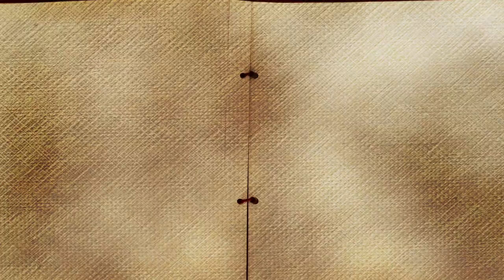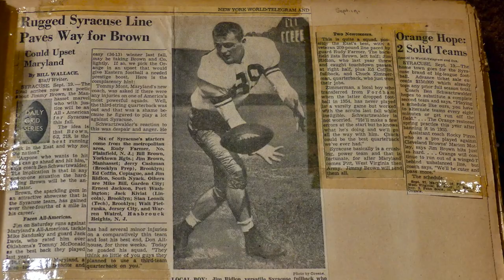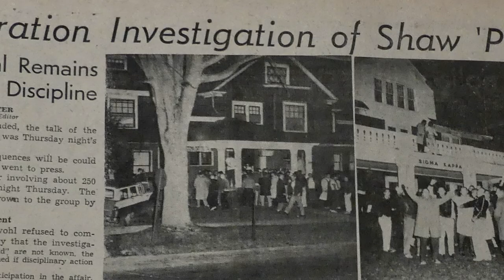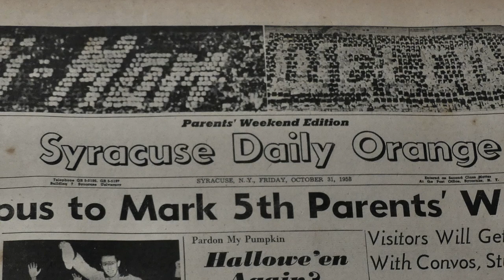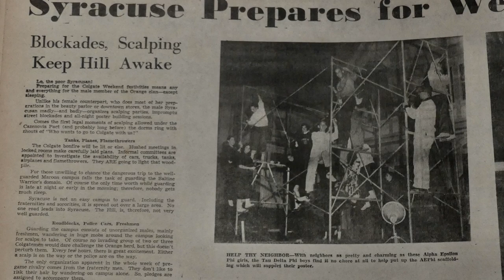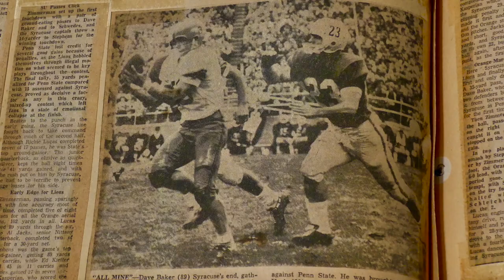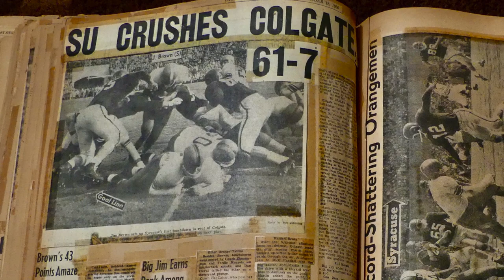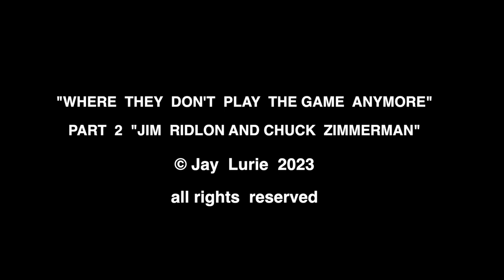PART TWO: "WHERE THEY DON'T PLAY THE GAMES ANYMORE"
Running Time 13:24

PART ONE CONTENTS:

Jim Ridlon and Chuck Zimmerman, backfield teammates of Jim Brown, take us back to the golden days of Archbold Stadium.

OVER VIEW:

In this seven-part series we revisit the days of Syracuse University athletics before the Carrier/ JMA Wireless Dome era.

This isn’t in any way a comprehensive history of that time, but merely a look at some of the achievements of a group of athletes I was able to connect with from December 2022 to June 2023.

All too often the radiance of the present diminishes the brilliance of the past. “WHERE THEY DON’T PLAY THE GAMES ANYMORE” is an attempt to perpetuate the enduring legacy of some of   Syracuse University’s finest athletes from the past.

BRAD OZINSKY:  Piano

FREE MUSIC ARCHIVE ARTISTS:

Podington  Bear     Brsu